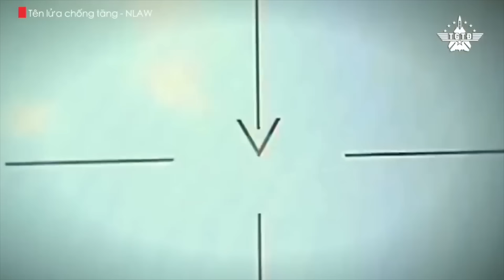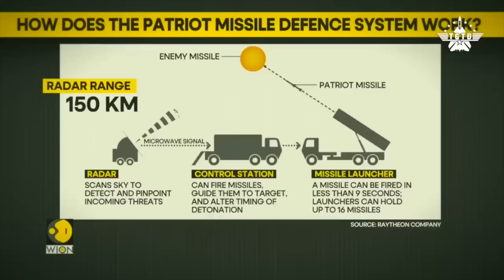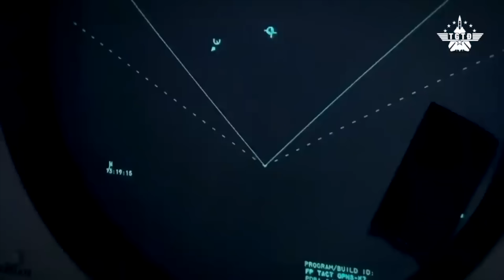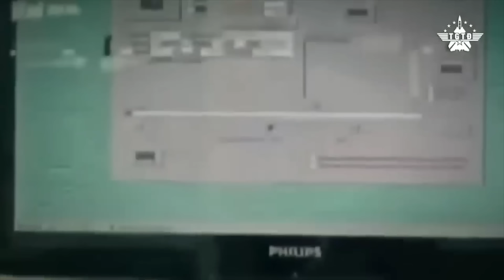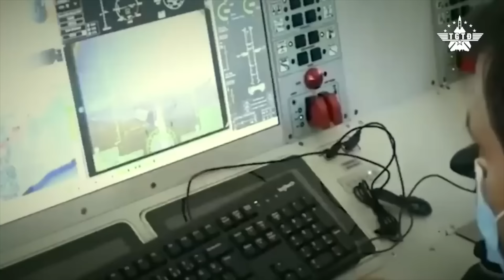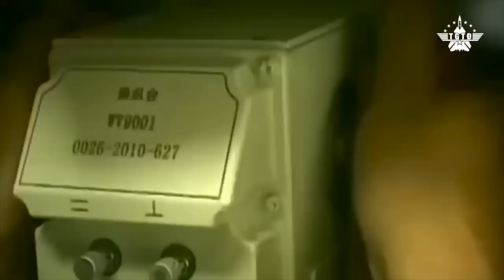Điểm danh những 'bảo bối' giúp Ukraine chiến đấu đẩy lùi quân Nga xâm lược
📮Mời các bạn theo dõi những video khác:
Kém Xa Cuộc Đổ Bộ Normandy 80 Năm Trước, Liệu Trung Quốc Có Dám Xâm Lược Đài Loan?